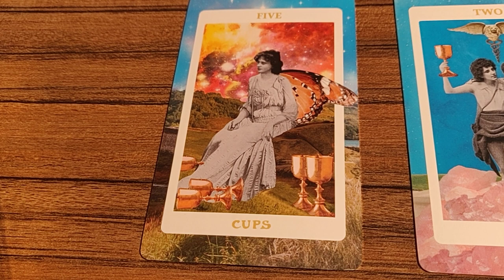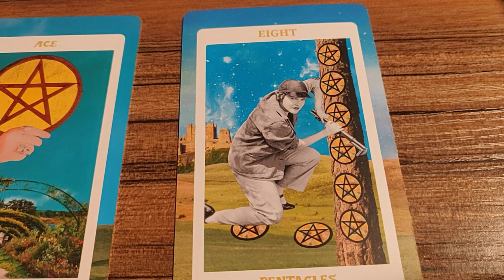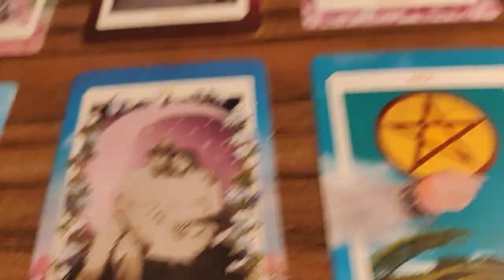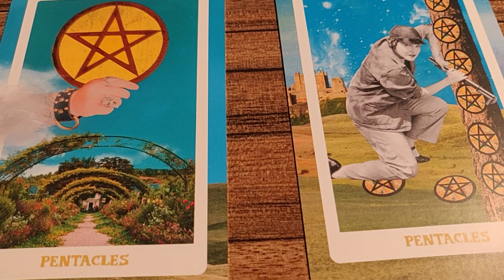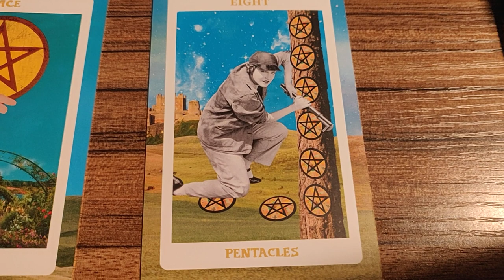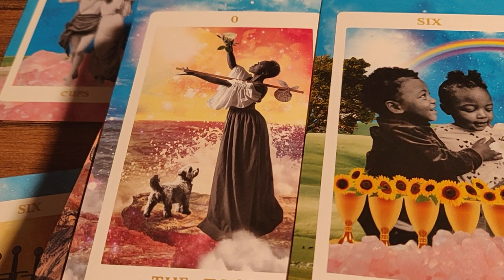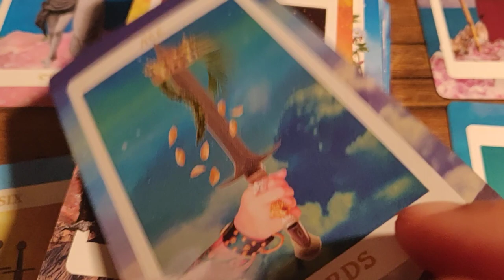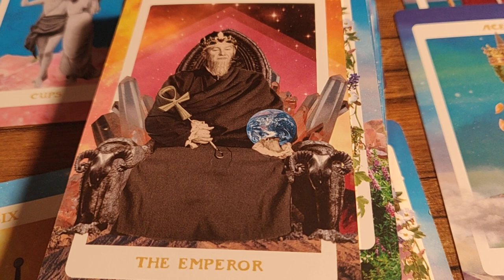Don't want you to be the one that got away?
I do not DM/text or call anyone for readings, if anyone does it's a scan don't fall for it! For readings from me please go to my linktree in the bio